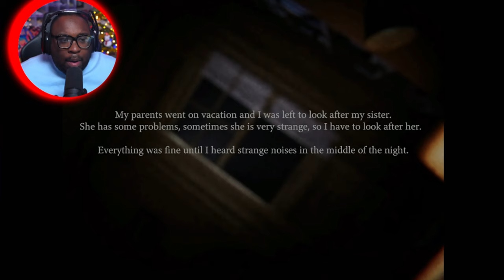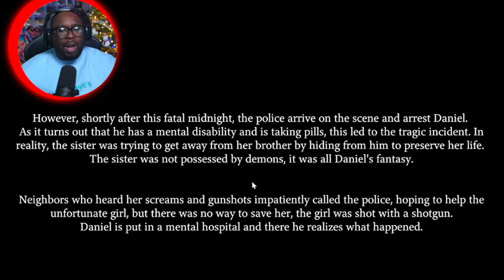The CRAZIEST twist Ever!!! - (Fatal Midnight)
Today we're playing FATAL MIDNIGHT